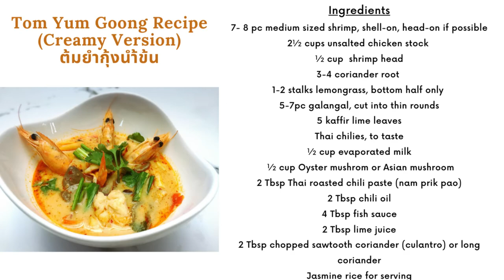Creamy Tom Yum Goong /ต้มยำกุ้งน้ำข้น /Thai Hot and Sour Soup with Shrimp /tom yum goong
Creamy Tom Yum Goong has become very popular in Thailand in the past several years.Key to this soup broth are all the fragrant fresh herbs and spices you see below. The kaffir lime leaves, lemongrass, galangal, chilli and garlic. They impart such beautiful flavour into the soup!
This creamy version of Tom Yam Goong is a main course to be eaten with rice but you could also serve as a stand-alone soup .

Ingredients
recipe for 2 serving
7- 8 pc medium sized shrimp, shell-on, head-on if possible
2½ cups unsalted chicken stock
½ cup  shrimp head
3-4 coriander root
1-2 stalks lemongrass, bottom half only
5-7pc galangal, cut into thin rounds
5 kaffir lime leaves
Thai chilies, to taste
½ cup evaporated milk
 ½ cup Oyster mushrom or Asian mushroom
2 Tbsp Thai roasted chili paste (nam prik pao)
2 Tbsp chili oil
4 Tbsp fish sauce
2 Tbsp lime juice
2 Tbsp chopped sawtooth coriander (culantro) or long coriander
Jasmine rice for serving

About Me :
I am a Thai chef instructor who’s highly skilled in Royal Thai cooking, Thai authentic food and Thai carving fruit and vegetable .Thai cooking which is I am passionate  about Cooking is all about my inspiration and motivation that drives me to develop my Thai cooking skills to my best. as I am original Thai Chef, I decided to make this channel to share everyone about Thai cooking because I would like to introduce my truly Thai cooking skills to everyone who’s interested in Thai food and also bring historical of Thai taste to your own home.

         I am now live in Montreal Canada, but I go home to Thailand every year to see my family, to stay in touch with my culture and to find more interesting things to share with you all.

Master Chef Ramida
By Ramida Inthanoochit